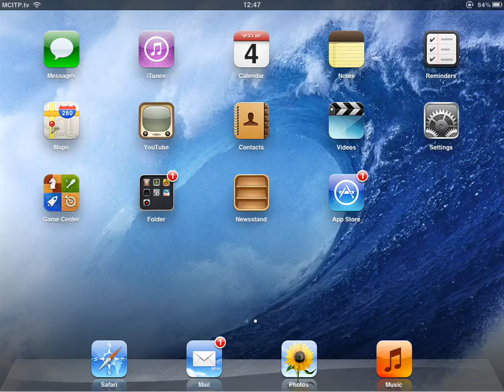How to enable iPad iOS 5 Bluetooth